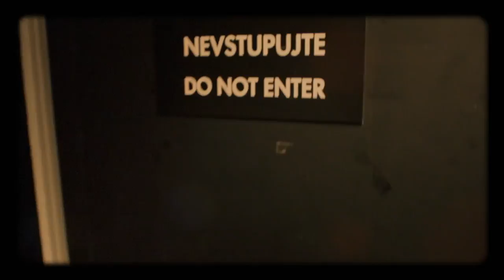Úvod - Show Jana Krause 8. 3. 2017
Hosté: Zpěvačka Monika Absolonová, herec Ján Jackuliak a kameraman Petr Lom.